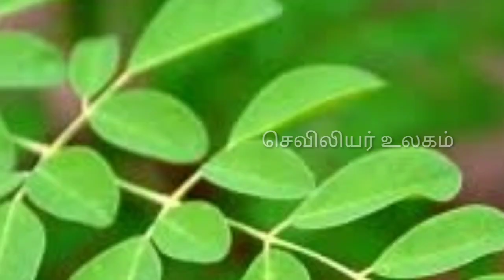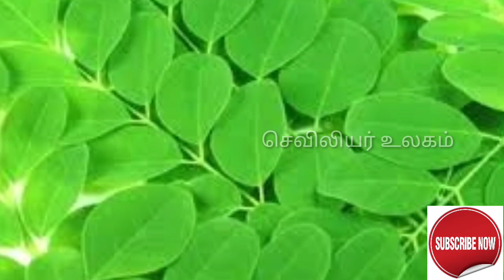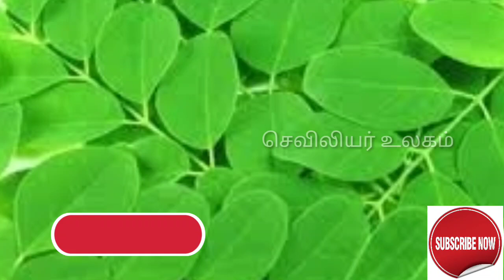குழந்தைக்கு சளி இருமல் சரியாக|சளி மலம் வழியாக வெளியேற|முருங்கை இலை எண்ணெய்|moringa leaves oil uses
பிறந்த குழந்தைக்கு எப்போதுமே நோய் எதிர்ப்பு சக்தி குறைவாக இருக்கும். அதனால் தான் அடிக்கடி சளி இருமல் காய்ச்சல் போன்ற பல உபாதைகள் வருகிறது. இந்த சளி இருமல் பிரச்சனைக்கு முருங்கை இலை எண்ணெய் கை கொடுக்கும். முருங்கை இலையை காம்புகளை நீக்கி வெறும் இலையை மட்டும் எடுத்து சுத்தம் செய்து சின்ன கைப்பிடியளவு எடுத்து கொள்ள வேண்டும். சுத்தமான தேங்காய் எண்ணெய் ஒரு கரண்டி எடுத்து லேசாக சூடு படுத்தி அதில் முருங்கை இலைகளை சேர்த்து அது பொறிக்கிற பதம் வந்ததும் அடுப்பை அணைத்து இறக்கி எண்ணெய்யை ஆற வைத்து மெல்லிய வெள்ளை துணியில் வடிகட்டி கண்ணாடி பாட்டிலில் ஊற்றி வைக்க வேண்டும். இந்த எண்ணெயில் விரலில் தொட்டு குழந்தையின் தலை பகுதியில் லேசாக தொட்டு தேய்க்கலாம். அதேபோல் குழந்தையின் நெஞ்சு பகுதி, இடுப்பின் பக்க வாட்டிலும் தேய்க்கலாம். அதிகளவு எண்ணெய் பயன்படுத்த கூடாது. ஒரு துளியை மட்டும் விரலின் முனையில் நன்றாக தடவி மென்மையாக குழந்தைக்கு தேய்க்கனும். தினமும் 2 அல்லது 3 முறை இதை செய்யலாம். எண்ணெய்யை மசாஜ் பொல் தேய்த்தால் போதும். வளர்ந்த பிள்ளைகள், திட ஆகாரம் உண்பவர்கள் ஆக இருந்தால் முருங்கை கீரை காம்பை எடுத்து விட்டு வேக வைத்து வடிகட்டி ரசமாக்கி குடுக்கலாம். இவை பக்க விளைவுகளை உண்டாகாது. முருங்கை கீரையை நிறைய சத்துக்கள் உள்ளன. குழந்தைகளுக்கு இந்த முருங்கை இலையின் பொடியை உணவில் கலந்து கொடுக்கலாம். ஒரு வயதுக்கு பிறகு குழந்தைக்கு இந்த இலையை பொடி செய்து உணவில் கலந்து கொடுத்தால் ரத்த சோகை வராமல் தடுக்கும். உடம்புக்கு நோய் எதிர்ப்பு சக்தியை அதிகரிக்கும். இந்த கீரையை எண்ணெயில் சேர்த்து காய்ச்சி பயன்படுத்துவது மூலமாக ஆஸ்துமா, வறட்டு இருமல் போன்ற பிரச்சனையும் போக்கும். முருங்கை இலையில்  பாக்டீரியா, பூஞ்சை எதிர்ப்பு பண்புகள், சருமத்தில் உண்டாகும் நோய் தொற்றுகளை தடுக்க உதவும். இதனால் பிறந்த குழந்தையின் சருமத்துக்கு எந்த வித பாதிப்பும் ஏற்படாது. இந்த எண்ணெய் தடவின பிறகு குழந்தையின் சளி மலம் வழியாக வெளியேறும். பிறந்த குழந்தைக்கு ஒரு மாதம் கடந்த பிறகு சளி பிடித்தால் இந்த எண்ணெய்யை பயன்படுத்தலாம். முதலில் ஒரு வேளை மட்டும் பயன்படுத்த வேண்டும். ஒரு முறை செக் செய்து பிறகு தயக்கமில்லாமல் பயன்படுத்தலாம். ஒரு நாளுக்கு 2 வேளை குழந்தையோட சருமத்தில் தடவலாம். எப்போதெல்லாம் குழந்தைக்கு சளி பிடிக்கிறதோ அப்போது மட்டும் இந்த எண்ணெயை 2 துளி மட்டுமே பயன்படுத்த வேண்டும். அதற்கு மேல் அதிகமாக பயன்படுத்த கூடாது.